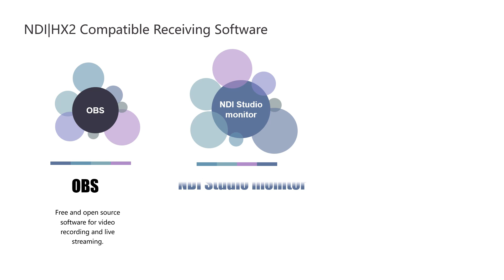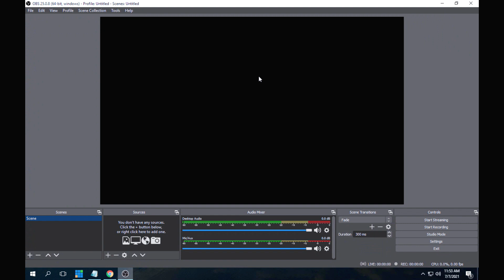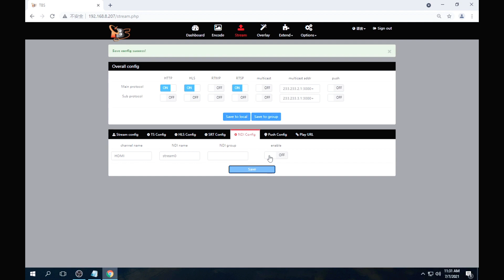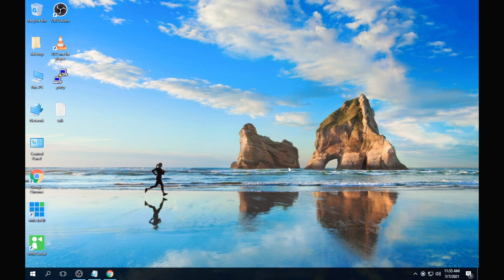How to use TBS encoder send NDI|HX2 streams to compatible receiving software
TBS HDMI series video encoders are compatible with NDI®|HX2, which allows to send your HDMI video source through your local network, over Ethernet for use with other NDI®|HX2 compatible systems.

This is a video about how to use TBS encoder send NDI|HX2 streams to compatible receiving software (OBS, NDI studio monitor and vMix). for more information , please check from our weisite or contact us by email :